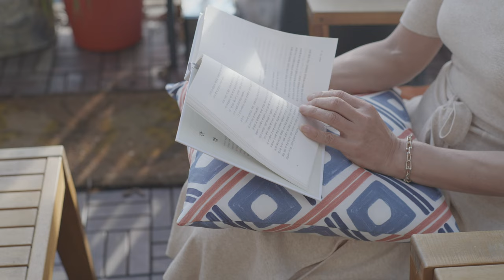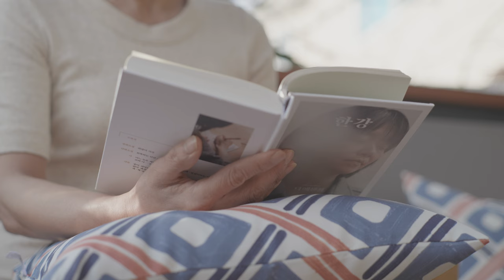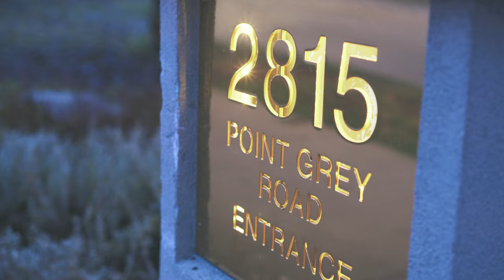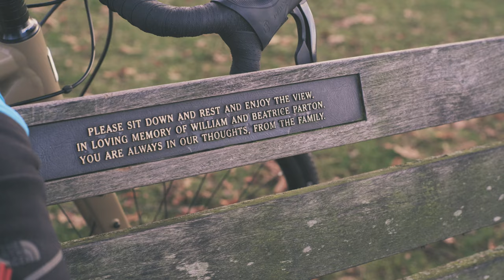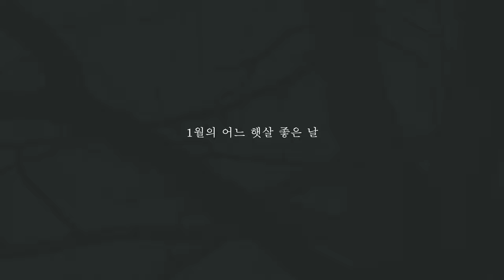[4K] A Beautiful Bright Day In January | 1월 어느 햇빛 좋은 날에